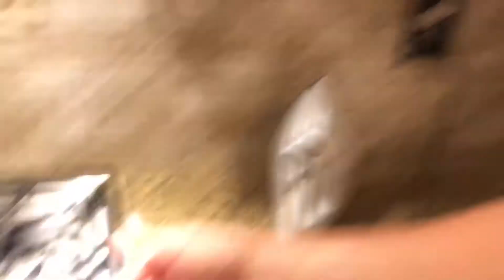Clog Squad Makes Ironed Cheese (Archive)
What do you do when you crave a grilled cheese, but every single one of your grilling pans is somehow missing? Most people would give up and go to Sonic, but when you're in Brian's Cooking Corner, there is always a Plan B. Watch in awe as Brian seductively caresses two thick pieces of buttery Oatnut bread with a Proctor Silex Ultra-Ease Model #17109 Household Clothing Iron in a successful effort to make a grilled cheese like no other. Also, enjoy the creative marketing of Shit-Ass Corporations, our first ever sponsor, throughout this video.

Music (in order):
That'z My Name by Sly Boogy
Roundball Rock (NBA on NBC Theme 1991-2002) by John Tesh
Passion by Yuki Oike